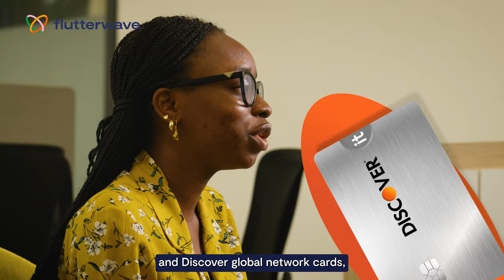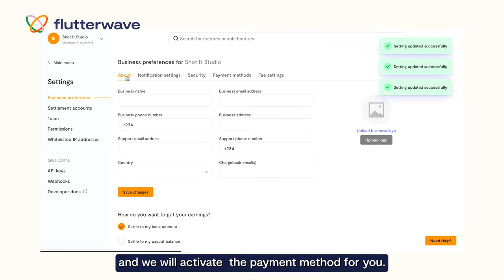Flutterwave Payment Methods & How To Enable Them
Payment methods are the ways customers can pay Flutterwave merchants, such as bank transfer, credit/debit cards, bank account, USSD and more. In this video, we discuss some of the payment methods available on Flutterwave and how our merchants can enable them on their dashboards. Maximize your customer reach by offering a wider range of payment options when you enable all payment methods, ensuring a smooth and convenient payment experience.